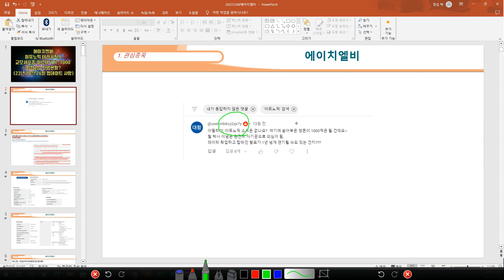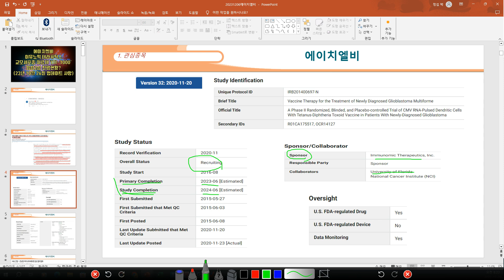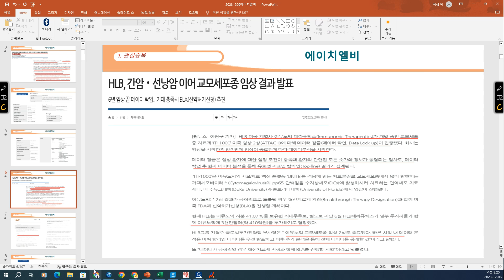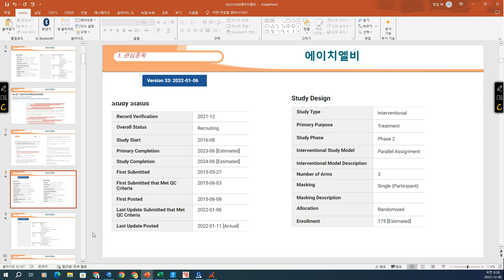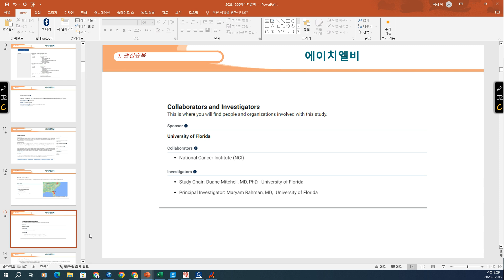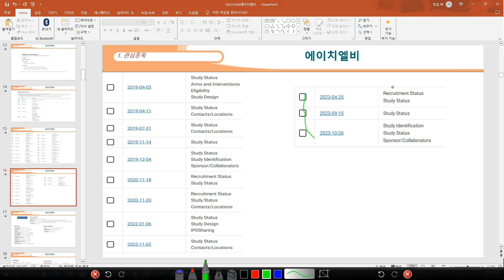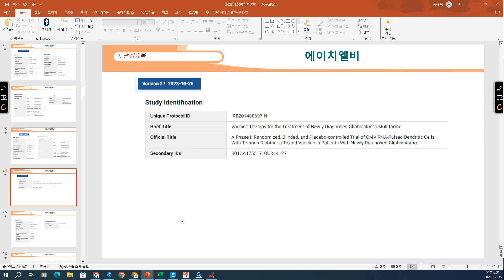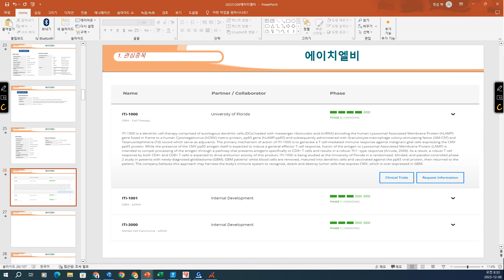[ 주식 ] 에이치엘비 이뮤노믹 테라퓨틱스 교모세포종 치료제 'ITI-1000' 임상2상 진행현황? ( 23년 10월 26일 업데이트 사항)